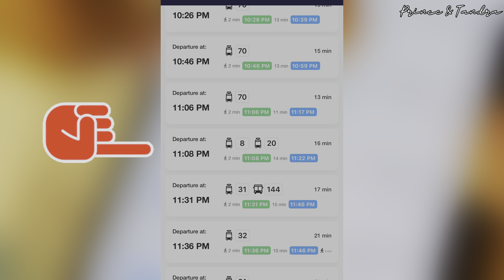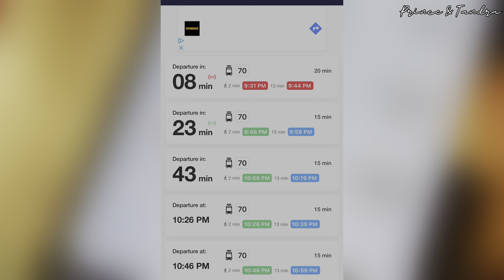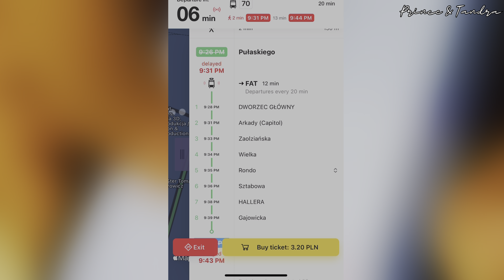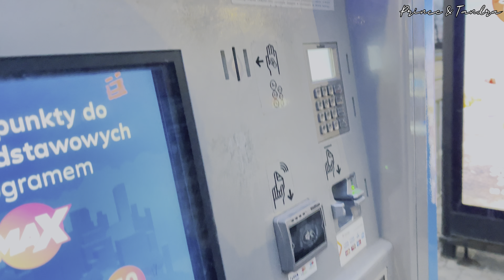How To Buy a Bus/Tram Ticket in Poland | পোল্যান্ডে আসার আগে অবশ্যই এই বিষয়টা জেনে নিবেন | Jakdojade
How To Buy a Bus/Tram Ticket in Poland || পোল্যান্ডে আসার আগে অবশ্যই এই বিষয়টা জেনে নিবেন
In this video, we will give you a comprehensive guide on how to use buses and trams in Poland. We'll cover everything from buying tickets to finding your way around, to etiquette when using public transport in Poland.

Firstly, we will discuss the different types of tickets available and where you can purchase them. We'll also show you where to find ticket machines and how to use them.

Next, we'll talk about route planning and finding your way around. We'll show you how to read the schedules and route maps, as well as how to use various tools like Google Maps or official public transport apps to plan your journey. We'll also go over the most common routes and landmarks in major Polish cities, such as Warsaw, Krakow, or Wroclaw.

We'll also cover some etiquette tips, such as how to behave on public transport, how to give up your seat to people in need, or how to deal with crowded vehicles during rush hour.

Finally, we'll address some common problems and solutions, such as what to do if you miss your stop, how to handle delays or disruptions, or how to report lost or stolen items.

Whether you're a local resident or a first-time visitor to Poland, this video will give you all the information you need to confidently and efficiently use buses and trams in this beautiful country.

কাজের ভিসা পোল্যান্ড
ভিসা আপডেট পোল্যান্ড
ডাবল এন্ট্রি ভিসা
পোল্যান্ড এম্বাসি
পোল্যান্ডের কাজের ভিসা
পোল্যান্ড ইন্টারভিউ ডকুমেন্ট
poland work permit
How to use bus or trams in Poland
Hungary work permit
portugal work permit
পোল্যান্ড ভিসা ইন্টারভিউ নিচ্ছেন
পোল্যান্ডে ভিসা জন্যে কাগজপত্র
পোল্যান্ড কাজের ভিসা প্রশ্ন ও উত্তর
পোল্যান্ডের ওয়ার্ক পারমিট ভিসা
পোল্যান্ড ভিসা ইন্টারভিউ প্রশ্ন ও উত্তর
বর্তমান পোল্যান্ড ভিসা রেডিও
পোল্যান্ড ভিসা ইনফরমেশন
নতুন বছরে পোল্যান্ডের ভিসার রেশিও কতো?
বর্তমান পোল্যান্ডের ওয়ার্ক পারমিট ভিসা রেসিও
এটেস্টেড করা উচিত
ইন্ডিয়ান ভিসা সংক্রান্ত গুরুত্বপূর্ণ তথ্য
ডাবল এন্ট্রি ভিসা পোল্যান্ড এম্বাসি
ফাইল তৈরি করা জরুরি
ভিসা আপডেট পোল্যান্ড
সঠিক কাগজপত্র তৈরি পোল্যান্ড ভিসা
কি ভাবে কাগজপত্র এটেস্টেড করা হয়
Italy work permit
visa information
work permit visa information
work permit information in poland
work information
work permit visa in poland
poland visa
poland visa online
visa document list
poland
vfs global
poland work visa
poland visa work permit
poland work permit visa new update
poland work visa apply
poland work visa new update
poland visa application form online
poland
poland work visa application form
how to fill poland national
visa application form
poland work visa process
poland visa application form
poland work permit visa
poland visa update
poland visa interview
poland work permit paper
poland work visa from dubai
poland visa reject
poland visa rejection
jobs visa update poland
poland job visa
poland visit visa update
পোল্যান্ড এম্বাসি থেকে ভিসা হচ্ছে না কেন?
পোল্যান্ডের কাজের ভিসা
পোল্যান্ড এম্বাসি এপয়েন্টমেন্ট ডেট উঠছে না কেন?
Work in Poland 2023
How to find work in Poland
Salary in Europe 2023